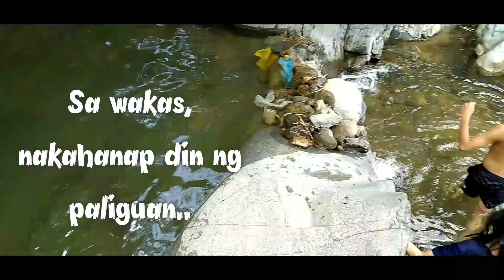Boredom? Yeah, right! | TARA RIDE | San Ysiro Falls | May 22, 2021| 2WHEELIE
I was just bored at home so I thought of taking a ride to San Ysiro Falls. I just wanted to see and explore how beautiful that place is. But when I arrived, the place was still very strict and visitors were not allowed to enter. What I did was just look for other falls and accordingly I got to Mainit Resort. Watch my adventure.